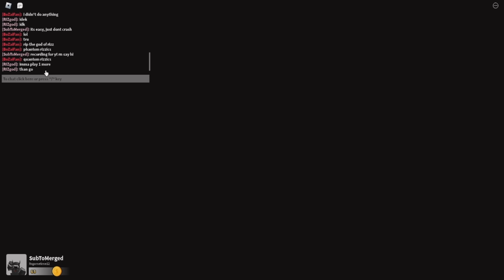The SILLIEST Cart Game on ROBLOX | Downhill Rush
playing a silly cart game i found on roblox.
this game was fun and i would recommend it to people with friends.

Checkout the new Merged! discord!